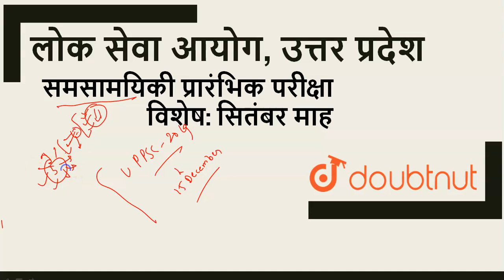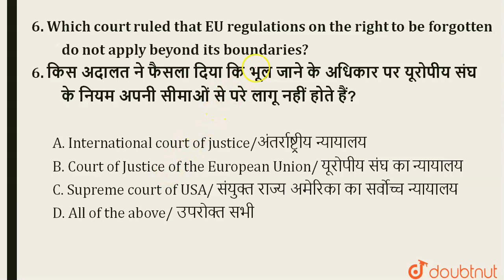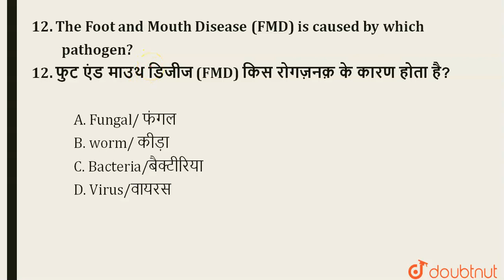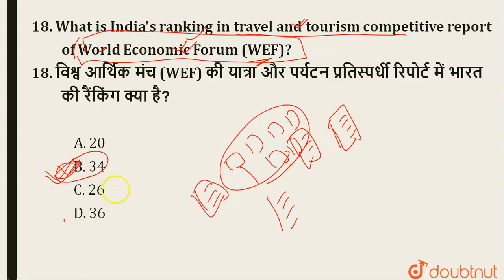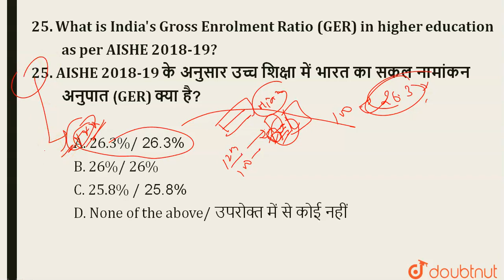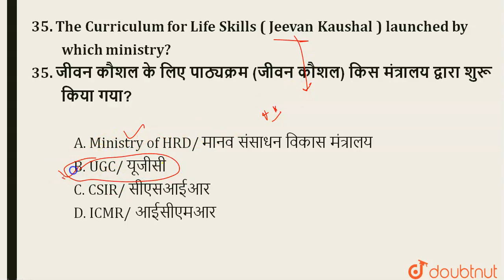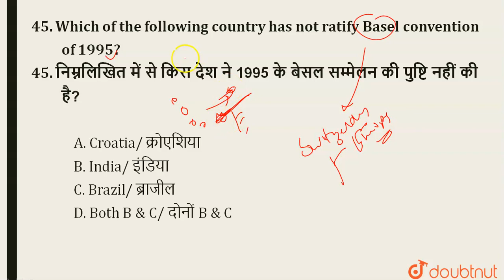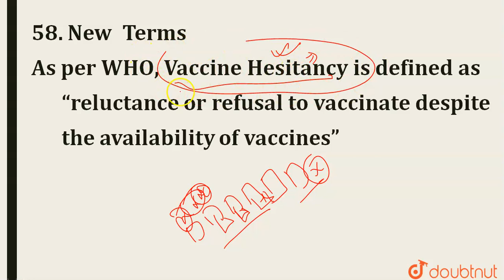Current Affairs for UPPSC September | SSC-CGL, RBI, NDA, SBI, IBPS, Railways, UPSC